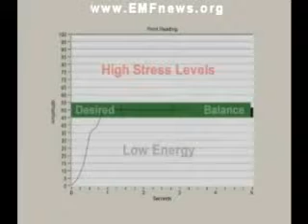THE RF SPECTRUM - What Different RF Frequencies do to the human body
For our European friends, please note that all the frequencies referenced below are for the American and Canadian radio spectrum. The lowest frequencies are radio waves, that are actually the same as frequencies as the audio sound which comes out of your speakers. This called VLF, or Very Low Frequency. These waves have wavelengths measured in thousands of miles. They pass through the body without damage.

Commercial AM radio signals, use waves that are also quite long and pass through the body with relative ease. These are also waves, whose wavelengths are measured in hundreds of feet. Shortwave signals are also very long, and this part of the spectrum reaches up to a part of the miltary band, located below TV channel 2.

Decades ago, people could go to a doctor for aches and pains and be treated with a Diathermy machine. This machine was essentially a shortwave radio transmitter, and operated with a curved antenna that fits the human body. When placed against the skin, the antenna radiated energy that was absorbed deep in the body's tissues. A sufficient power level of RF energy will cause currents of electricity to flow in these tissues, thereby creating warmth. These machines are probably outlawed by now and died a quiet death in America. RF energy causes molecules to collide with one another creating heat. This occurs in tisuues like muscles, as well as blood.

FM stations (located in the radio band near TV channel 6) and over the air television channels 2 through 13 are all in the VHF band. These signals can also pass through the human body without harm. These waves are measured in several feet.